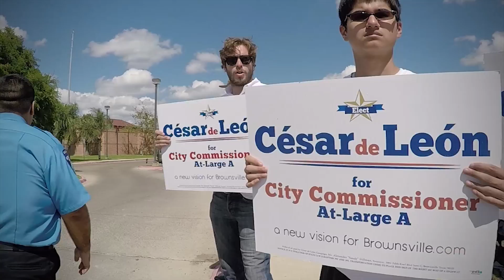Saturday May 2 Early Voting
Wonderful Saturday in Early Voting with all our TeamdeLeon.
Thank everyone for your unconditional support.

Cesar.